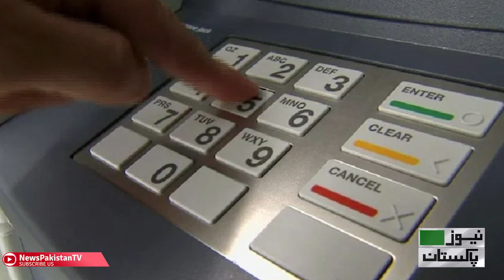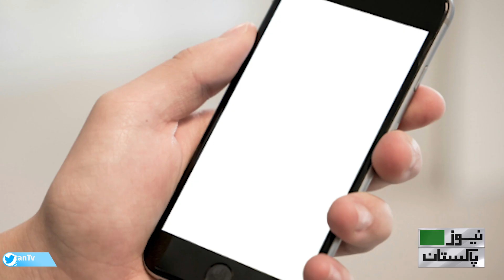There are certain things about our health that we take a huge risk if given to other people for use.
ATM and touch screen
Whether you want to withdraw money from a bank or go to a store to buy something or pay money elsewhere, ATM facilities are available everywhere but be aware that ATM touch screens and keypads are so contaminated with germs. There are things that you can't even imagine.

ہماری صحت کے حوالے سے کچھ چیزیں ایسی ہیں جنہیں اگر دوسرے لوگوں کو استعمال کیلئے دی جائیں تو ہم بہت بڑا خطرہ مول لے لیتے ہیں۔
اے ٹی ایم اور ٹچ اسکرین
آپ کو بینک سے رقم نکالنی ہو یا کچھ چیزیں خریدنے کسی اسٹور میں جائیں یا کہیں اور رقم کی ادائیگی کرنا چاہیں، اے ٹی ایم کی سہولت ہر جگہ موجود ہے لیکن خبردار رہیں کہ اے ٹی ایم کے ٹچ اسکرین اور کی پیڈز جراثیم سے اتنے آلودہ ہوتے ہیں کہ آپ ان کا تصور بھی نہیں کرسکتے۔